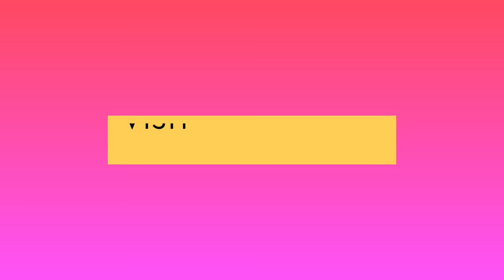Knitting Design for Gents Sweater/Cardigan/Jacket/Top